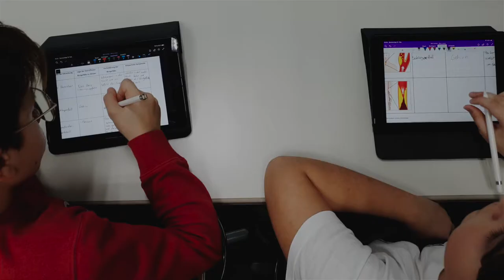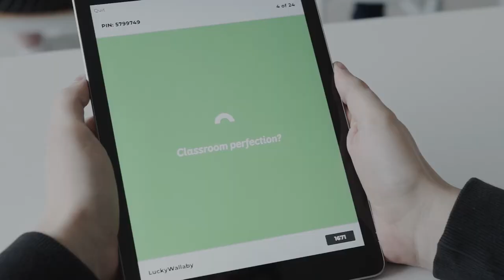MLG - Projet iPad